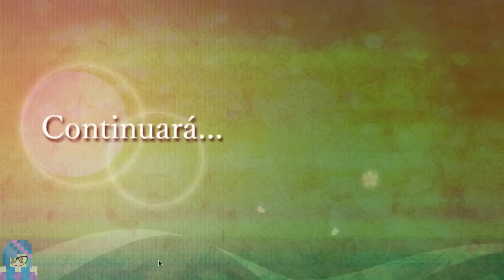My Arahitogami Romance - Takami - Episodios 8 y 9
Descripción
◇◇Podrás disfrutar este juego hasta el final, ¡¡gratis!! ◇◇
◇◇Esta aplicación de drama romántico es dulce y desgarradora. ¡¡Nos muestra una historia de amor entre dioses de la mitología japonesa y tú!! ◇◇
◇◇¡Tú eres la heroína! ¡Tendrás el papel de la heroína y experimentarás un romance con los dioses de la mitología japonesa! ◇◇

■■Sinopsis■■
Visitas los templos Sintoístas todos los días.
Y eventualmente, un día, visitas un templo por milésima vez.
En ese momento, tres dioses aparecen frente a ti.
Ellos te comentan que cumplirán un deseo tuyo.
Ahora tu tan esperado deseo de tener una relación romántica con tu superior del trabajo, Hikaru Abe, ¡puede volverse realidad!
¡Aquí inicia la comedia romántica que te hará reír, llorar y disfrutar una buena pelea!

■■Personajes■■
◆【Superior del Trabajo con Doble Personalidad】Hikaru Abe
“Creo que serías una buena madre un día.”
Edad: 30 Estatura: 175cm
Hikaru tiene una personalidad alentadora que le muestra a todos, pero, de hecho él tiene una oscura personalidad que comienza a mostrarte.
Él es tu superior en el trabajo.
Es bueno con las personas, obtiene buenos resultados en el trabajo y aquellos a su alrededor tienen grandes expectativas con él.
Lo admiras en secreto hasta que un día descubres que su imagen es sólo una parte que les muestra a las personas.
De hecho, él tiene un lado desagradable. Es amable con aquellos que él considera que pueden serle de utilidad, pero cuando decide que ya no lo son, los trata con dureza.
Su trato hacia ti cambia cuando decide si eres alguien de valor o no para él.

◆【Dios Amable y Caballeroso】Amenominakanushi
“La razón de mi existencia… es proteger siempre tu sonrisa.”
Edad: 28 (en apariencia) Estatura: 180cm
Él tiene una personalidad seria y amable.
Es el primer dios que conoces.
Es lo suficientemente caballeroso y es quien te entiende mejor.
Sin embargo, él odia las cosas retorcidas y desprecia la codicia humana.
Es considerado el líder de los tres dioses.
Él ama la paz sobre todas las cosas.
Incluso cuando se trata de amor, él prefiere al ‘amor puro’ sobre cualquier otro y adora el dicho: “Toda la Raza Humana es Una”.
Es un filántropo.

◆【Dios Animador del Grupo】Kamumusuhi
“Prometí que te protegería… ¡No puedo romper mi promesa ahora!”
Edad: 33 (en apariencia) Estatura: 183cm
Su papel es ser el alma de la fiesta entre los tres dioses.
Es un maestro en artes marciales.
Es especialmente bueno en judo y kendo.
Tiene una personalidad apasionada y siempre está en movimiento.
Él no es muy bueno cuando se trata de asuntos que requieran mucha reflexión, pero el poder de su pasión lo ayuda a resolver cualquier problema.
Adora las cosas que entusiasman a las personas y odia las cosas que son retorcidas.
Él es débil a los sueños y a la juventud, por eso, te anima de forma proactiva en tu intento de encontrar al amor.
Él no ha mostrado ningún interés en volverse el cabecilla, y prioriza lo que quiere hacer.

◆【Dios Tsundere Cool】Takamimusuhi
“Supongo… Si tuviera que decirlo con palabras…pues, ¿esto no sería amor?”
Edad: 23 (en apariencia) Estatura: 165cm
Es un coqueto y mujeriego.
Puede que sea un dios, pero adora los videojuegos y manga sobre todo lo demás.
En cuanto a apariencia, él luce más genial que cualquiera de los otros dioses.
Él da una ligera sensación de depravación.
Normalmente él actúa de forma arrogante a pesar de parecer más joven que tú, pero cuando el tiempo llegue, tendrás a un fuerte aliado a tu lado.
Las chicas lindas, los juegos y manga, generalmente lo cautivan.
Él no muestra interés en nada más, pero también tiene una personalidad realmente amable que no le permite ignorar a una persona necesitada.

¡Puedes elegir entre una variedad de personajes dependiendo tus preferencias!
¿…Con quién comenzarás a vivir una vida misteriosa?